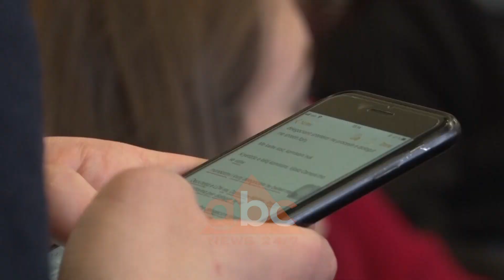Platforma per dialogun deshton ne Komisionin e Jashtem | ABC News Albania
Platforma për dialogun me Serbinë nuk ka arritur të marrë konsensusin e komisionit të punëve të jashtme të Parlamentit të Kosovës. Sipas deputeteve te ketij komisioni, drafti lë hapësira për negociimin e territorit të Kosovës.

Platforma për dialogun me Serbinë i lë hapësirë negocimit për territorin e Kosovës, vlerëson kryetarja e komisionit për punë të jashtme Vjosa Osmani. Gjatë shqyrtimit të platformës, Osmani tha se në të mungon fjala që territori është i panegociueshëm.

Platforma nuk kaloi në mungesë kuorumi. Ndërsa kryeministri Ramush Haradinaj gjatë një takimi që ka pasur me përfaqësuesit e familjarëve të të pagjeturve i ka kërkuar Delegacionit të Dialogut që të kenë bashkëpunim me këto shoqata, në mënyrë që sipas tij, kjo temë të ngritët edhe në dialogun ndërmjet Kosovës dhe Serbisë.

Në platformën për dialogun me Serbinë si temë është futur edhe cështja e të pagjeturve. Edhe 20 vjet pas luftës së fundit në Kosovë janë 1.647 persona që ende nuk dihet asgjë për fatin e tyre./abcnews.al